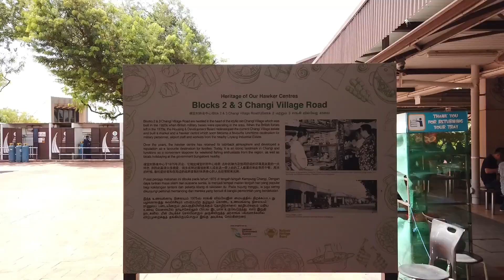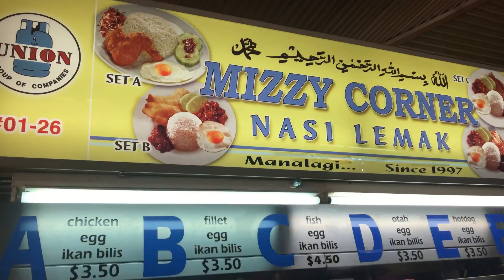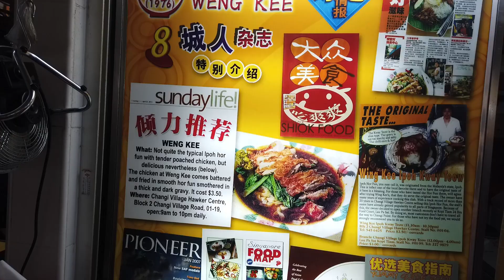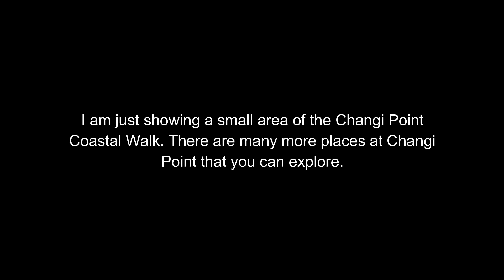[Changi Village Hawker Centre Tour]& Changi Point- Singapore Hawker Centre in 5 minutes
This video talks about Changi Village Hawker Centre. In this video, we talk about the food and also walk to Changi Point Coastal Walk.

The stalls that are discussed in Changi Point Hawker Centre video are :
1. Mizzy Corner Nasi Lemak #01-26
2. Weng Kee Ipoh Hor Fun #01-19

Transcript
Today I am at Changi Village Hawker Centre.
Legend has it that there was once a very tall tree that stood in Changi. It was so significant that it had been marked on maps and used as a landmark. It was believed that Changi has been named after this famous tree. This famous Changi tree was chopped off in 1942 during World War II. This is to prevent the Japanese from using it as a ranging point.

You can take bus number 2 to come to this hawker centre. If you are adventurous, you can also take bus number 2 to go to Changi Chapel and Museum. When the British forces left Singapore in the 1970s, this area was redeveloped into a market and hawker centre.

Changi Village hawker centre is well known for its nasi lemak. One of the popular stalls is this Mizzy Corner. Nasi Lemak is a malay dish consisting of rice cooked in coconut milk and there is sweet and spicy sambal.

The rice is very flavorful. The chill is of a sweet kind. Just see how much of a sambal they give. They are pretty generous with it. The chicken wings is very crispy, though I do find it a little bit dry.

This is the Weng Kee Ipoh Hor Fun. On first impression, it looks very pretty. Surprisingly even with all the sauce, the chicken is very crispy. The sauce is unique. Its very flavorful. I am very impressed with this dish. I always thought that Changi village is famous for its Malay dishes or nasi lemak.

Now let’s walk to Changi Point. Did you see the bridge? The bridge connects Changi Beach and Changi village. In the olden days, small children will dive down from the bridge to go for a swim. Do you know that there used to be a Changi cinema in Changi village? The bus number 2 was used to run between Changi Village and Capitol Building at 60 cents per trip then
Now we are here at Changi Point coastal walk. This look like a super long walkway especially I am not wearing the proper footwear for it. My first impression of this view is that it is very beautiful.

Singapore Hawker Centres serve a wide variety of food. As Singapore is a multi-racial country, you can find a rich food culture in the Singapore Hawker Centres here.

For more information on Changi Village Hawker Centre, i recommend you can look at the following video :